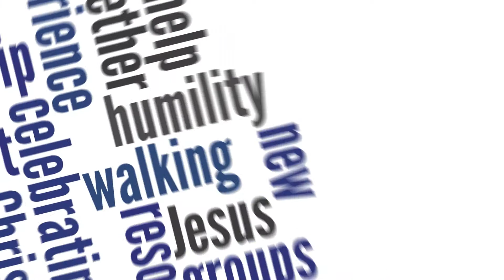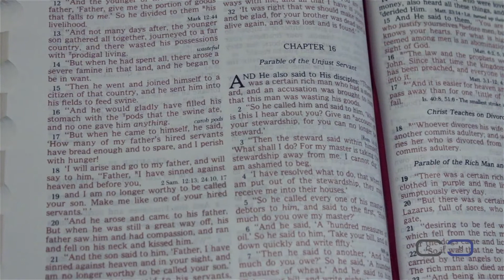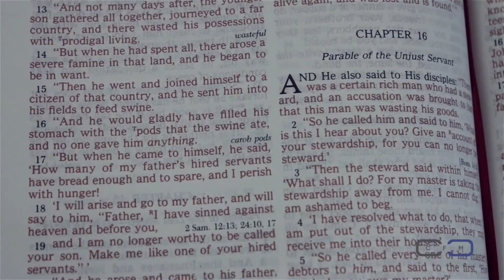CFM Testimony Mike Carmody 72414